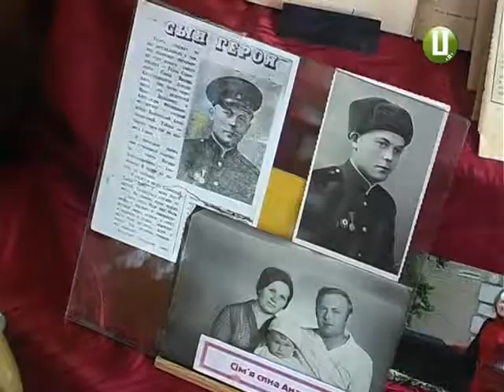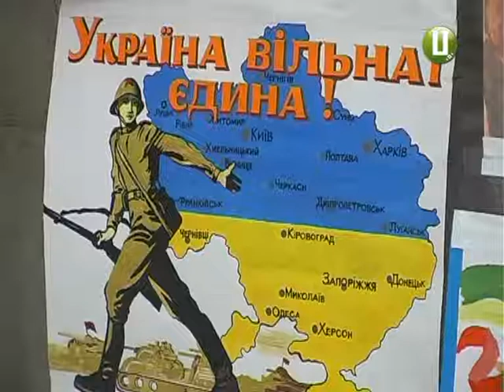ХОДТРК "Поділля-центр" - Діти війни